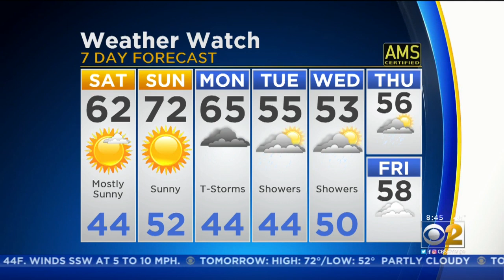CBS 2 Weather Watch 8 A.M. 5-4-19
CBS 2 meteorologist Ed Curran has the 7-day forecast.